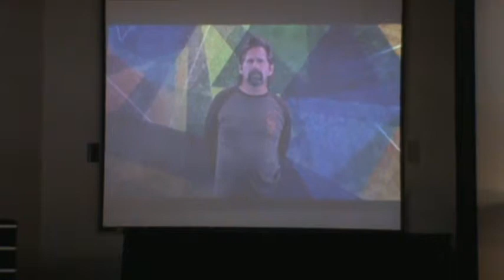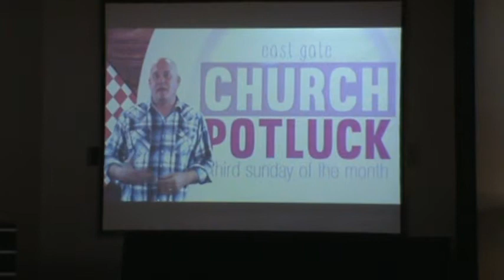Praying for the Kids FEB, 14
Description Pastor John Wheeler's Wife (Gabrielle ) prays for the kids
Koinonia Church at East Gate Church
 12120 Copper Ave. NE
 10AM SUNDAY FEB, 14